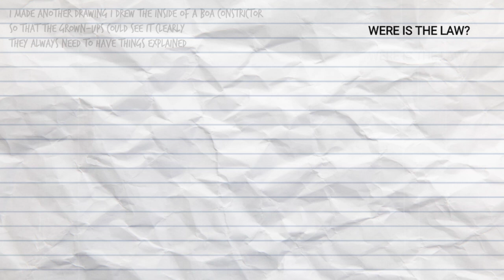EVIDENSIA KOMPLETO MAIBE KONSIDERA VITIMA BA DROGA \\ PARABENS JUSTISA TIMOR LESTE